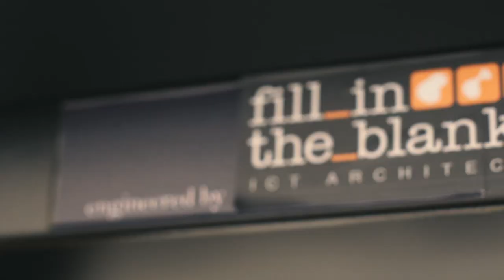QNAP - Intervista sul prodotto ad Andrea Bertoni con intervento dell’IT manager di CATAS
Intervista ad Andrea Bertoni in seguito al premio ricevuto come 'Best Value Added Reseller Tech Skill 2017' con esempio anche della società CATAS.